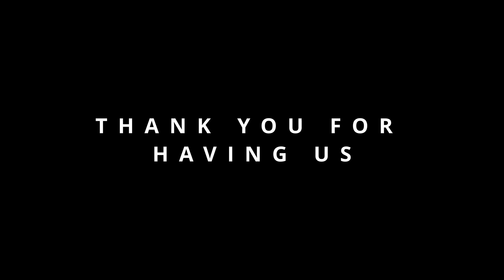Deep inside Caura with Farmer Harry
I spent the day in the scenic Manacal Valley at farmer Harry's residence with @lyndonbaptiste and a few of his amazing subscribers. Caura is a magical
place.

I am here to build a community of like-minded individuals that have a passion for agriculture and a love of sharing knowledge and resources that will encourage food stability for all.